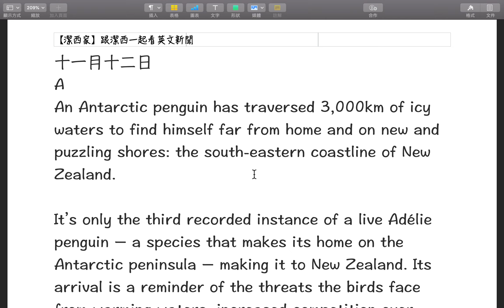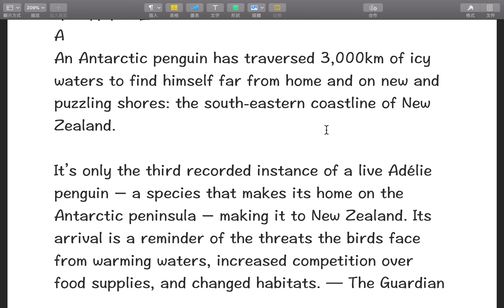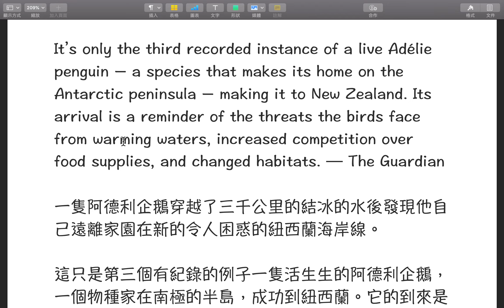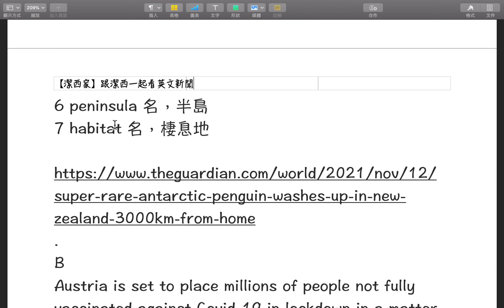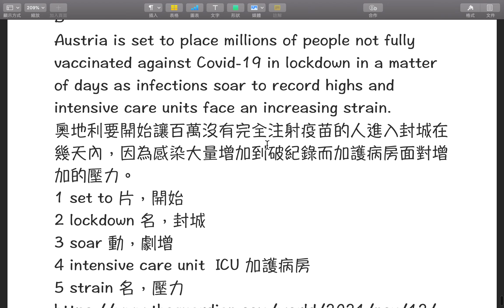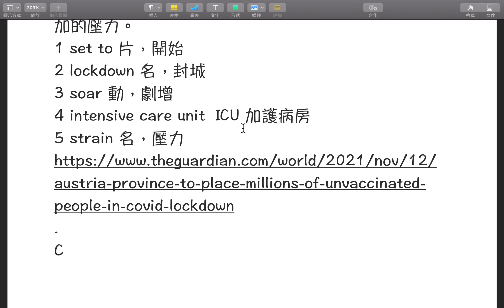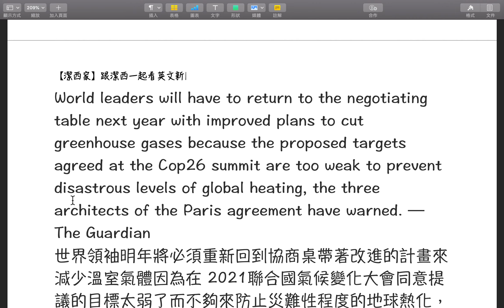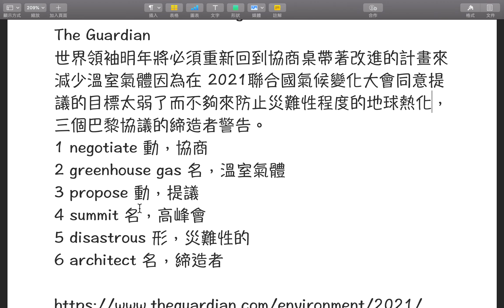【潔西家】跟潔西一起看英文新聞 十一月十二日